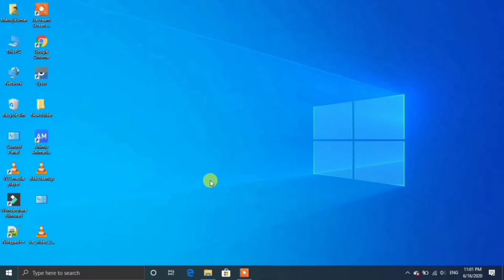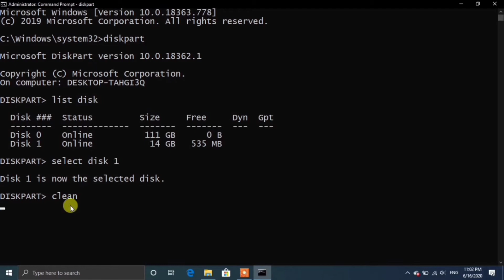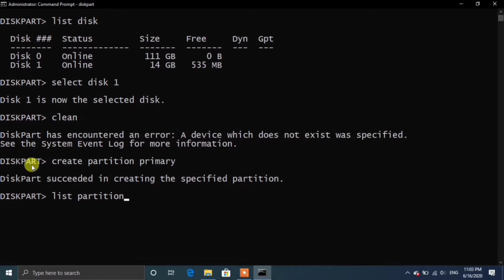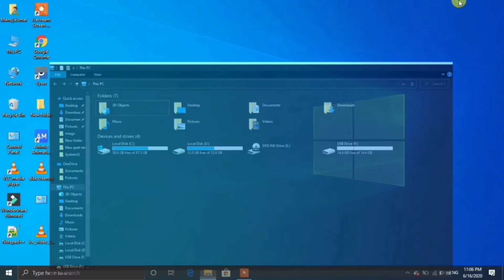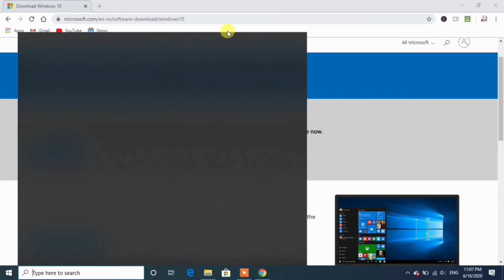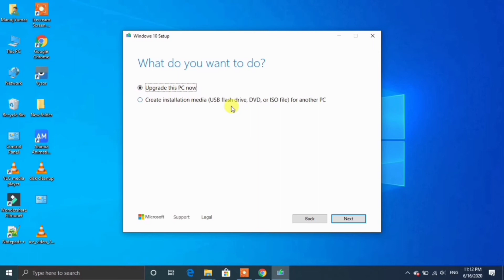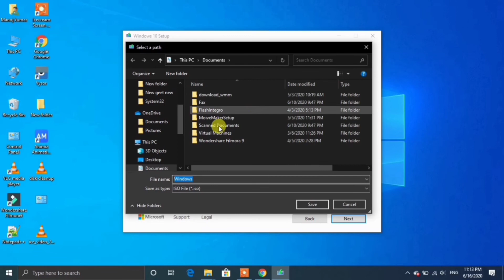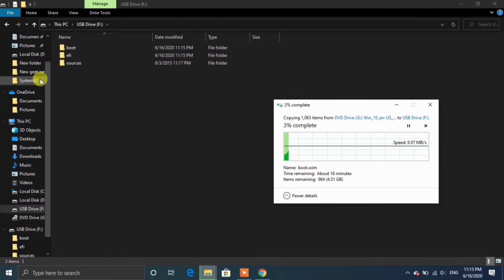How to make Bootable Pendrive using CMD with Download ISO image file from Microsoft Website.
Hello Friends,
TVS Bharal Gold USB Keyboard

iBall Wintop Soft Key Keyboard and Mouse

Realme C2 Mobile

HP 3.1 latest pen drive

Western Digital WD Green 120 GB Hardisk